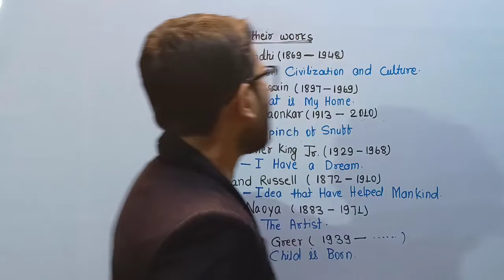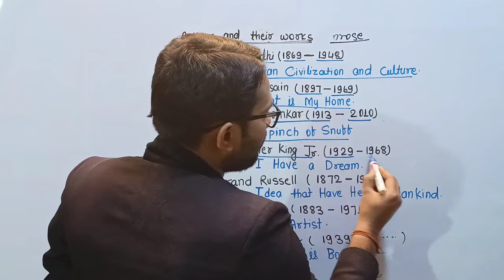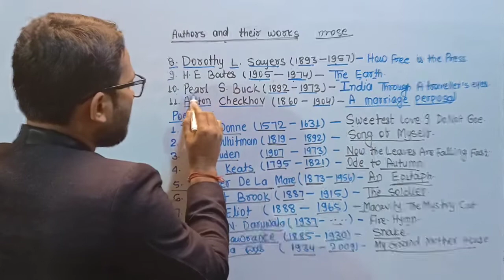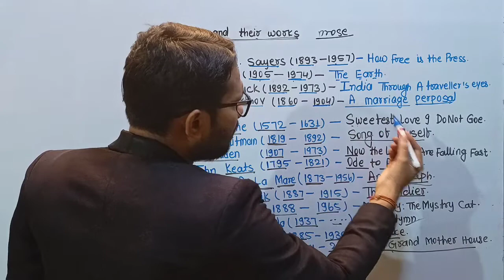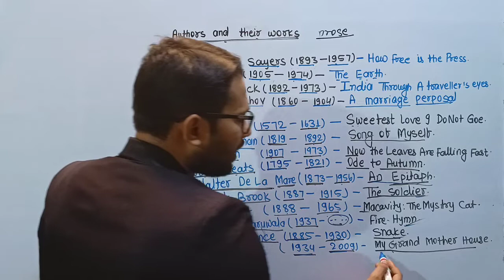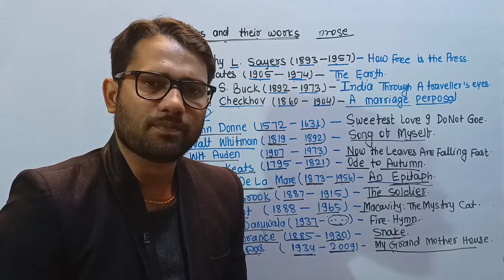Class 12th Rainbow book II | Bihar Board class 12th में 15 - 20 Marks आसानी से लाए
Bihar Board class 12th Book